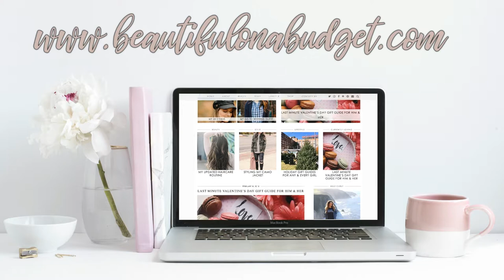VLOG: A day at the spa with The Pampered Peacock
I'm trying to get better at vlogging, so for this one I'm showing you a little inside peek at my spa day last week with Pampered Peacock! Fran and her team were so incredibly kind to have me come in and treat me to some of the most amazing services ever!

The ladies treated me to a mani, SNS set, a pedi, a spray tan and a set of lash extensions! I had so much fun with them and absolutely loved all of their services - plus the salon is absolutely adorable! For more details on my services, who I saw and my experience there, check out my blog post linked below!

LINK